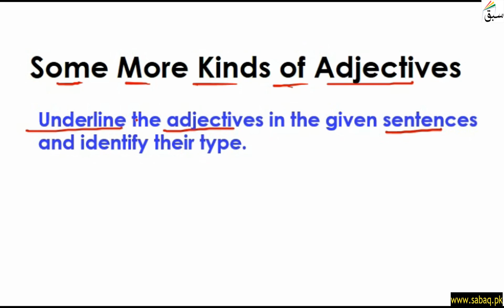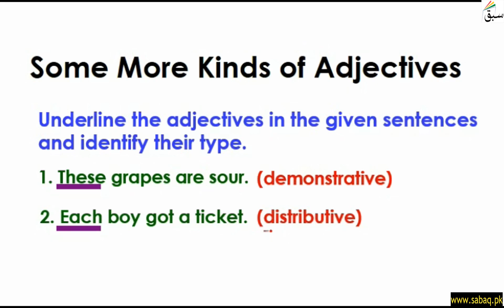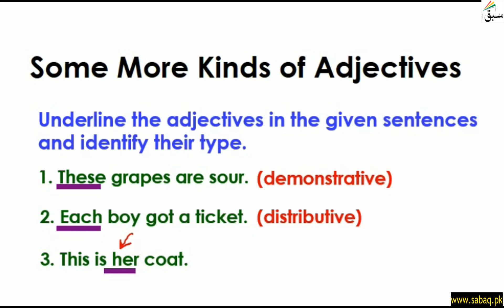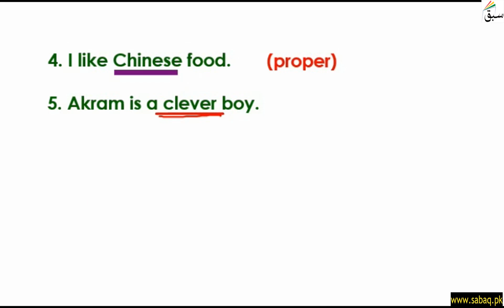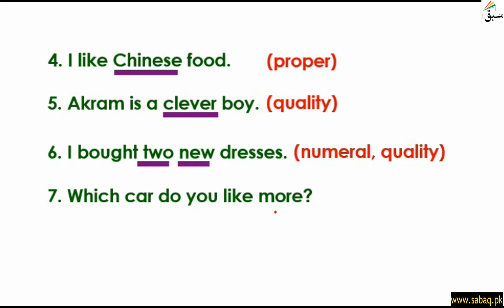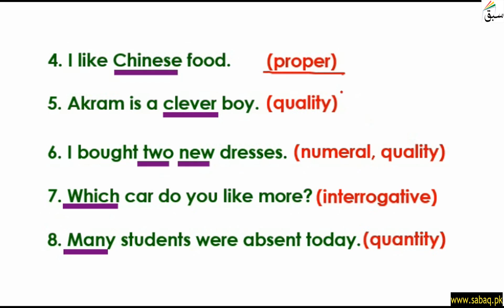Some More Types of Adjectives Part 3 (Activity), English Lecture | Sabaq.pk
Some More Types of Adjectives (describing words) Part 3 (Activity)
This video is about: Some More Types of Adjectives Part 3 (Activity). Practice tests and free video lectures for Physics, Chemistry, Biology, Math’s, Computer Science, English & more subjects are also available at Sabaq.pk. So, subscribe to Sabaq.pk/Sabaq Foundation now and get high marks in your exams.

CLASSES WE COVER AT SABAQ.PK / SABAQ FOUNDATION:

1. KG
2. Class 1
3. Class 2
4. Class 3
5. Class 4
6. Class 5
7. Class 6
8. Class 7
9. Class 8
10. Class 9
11. Class 10
12. Class 11
13. Class 12
14. Class 13
15. Class 14
16. MCAT
17. ECAT
18. CSS

BOARDS WE COVER AT SABAQ.PK / SABAQ FOUNDATION:

1. FBISE
2. Sindh Board
3. KP Board
4. Balochistan Board
5. Cambridge

STUDY MATERIAL WE OFFER AT SABAQ.PK / SABAQ FOUNDATION:

1. Physics Lectures
2. Chemistry Lectures
3. Mathematics Lectures
4. Biology Lectures
5. English Lectures
6. General Science Lectures
7. Computer Science Lectures
8. General Math Lectures
9. Accounting Lectures
10. Statistics Lectures
11. Advance Accounting Lectures
12. Cost Accounting Lectures
13. Practice Tests
14. Physics Practical
15. Chemistry Practical